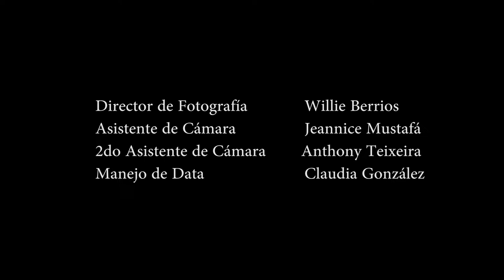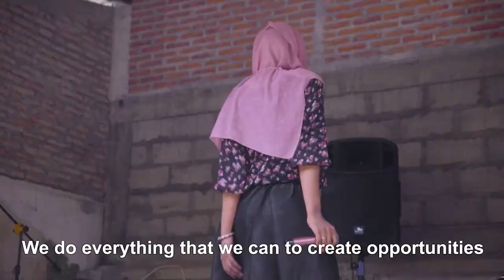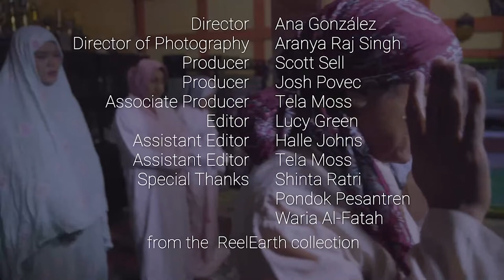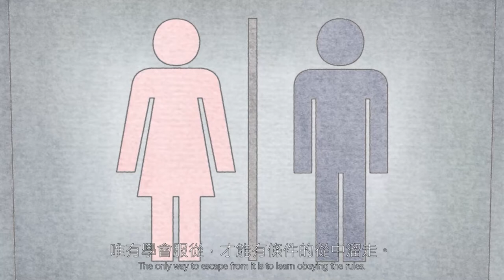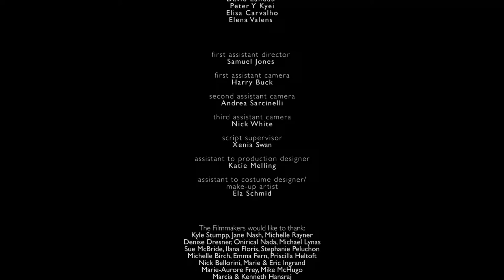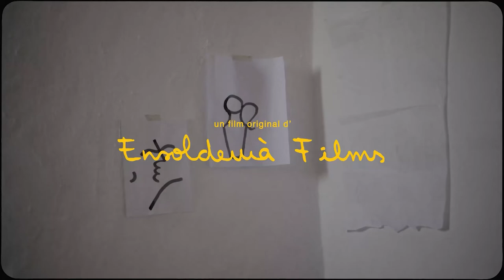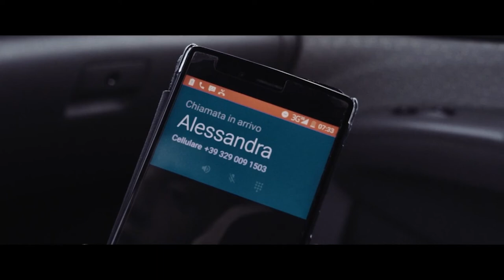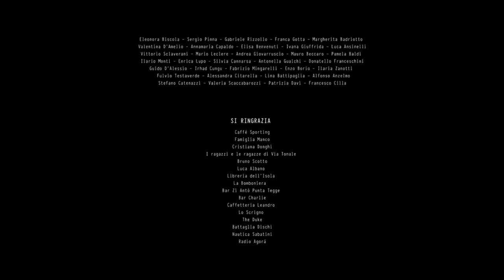Bronx Film Wednesdays: June 2022 - Best LGBTQ+ Shorts